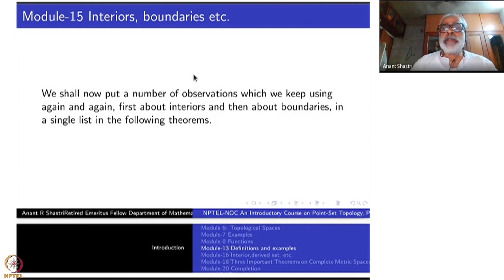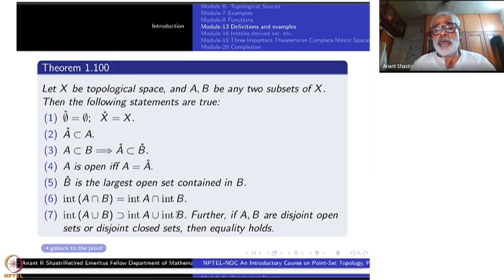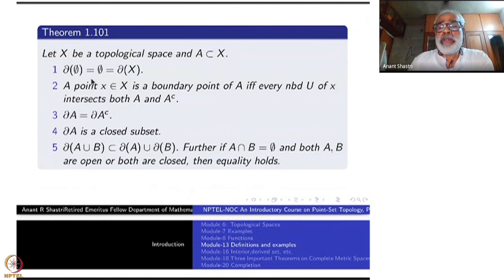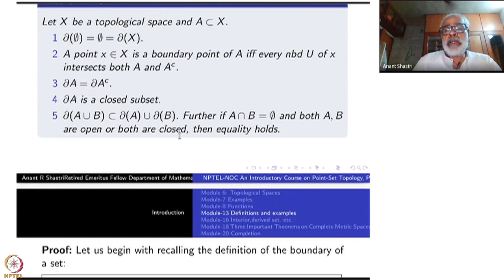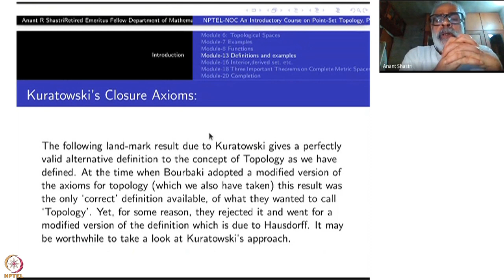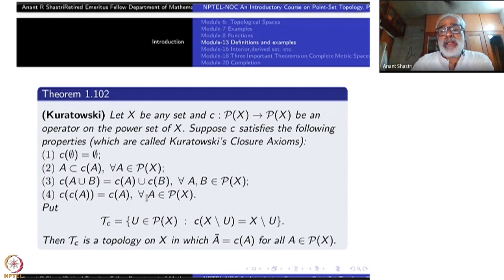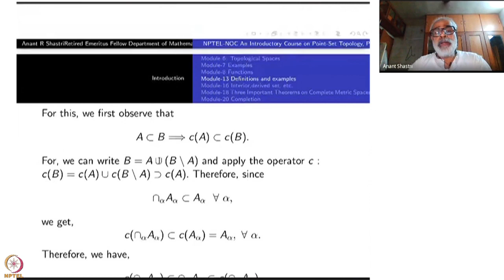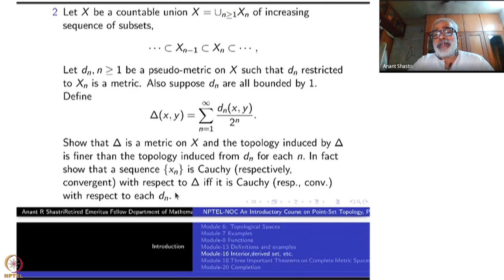Week 3 : Chapter I - Introduction : Lecture 15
Lecture 15 : Interiors and boundaries